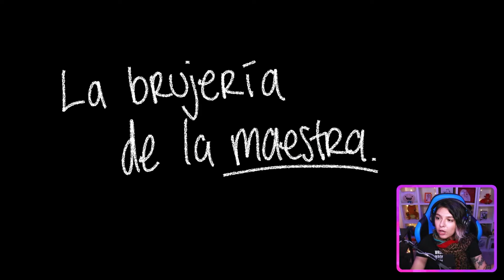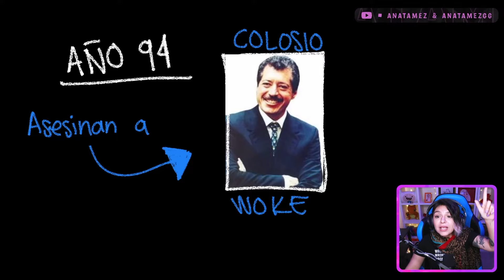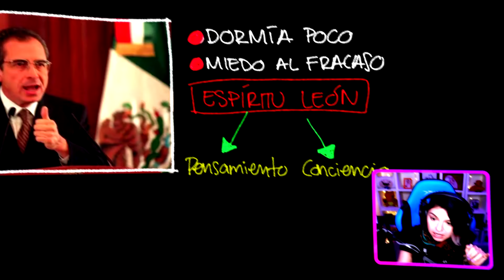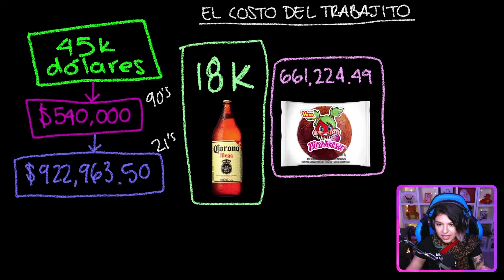¡CON LOS LEONES NO! El vudú de Elba Esther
Hola Amix! En esta clase el chisme está buenísimo, hablamos sobre las supuestas historias locas de la maestra Elba.